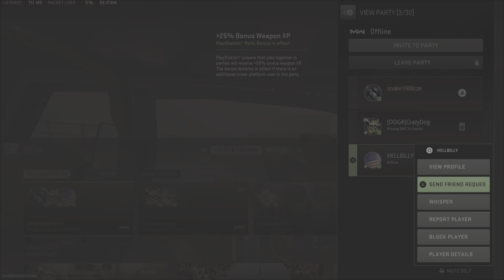Cod MW2 with friends DMZ Vondel faction missions Black mous Icebreaker and Comanding intel done